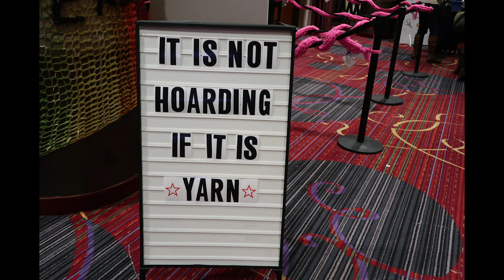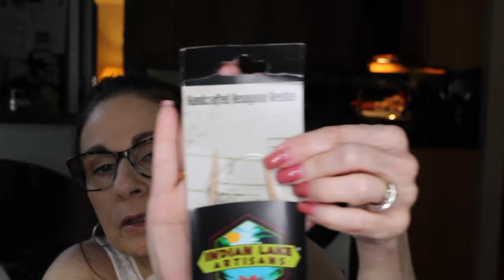KnitScents Episode 56: Midsummer Progress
A podcast about knitting, spinning and other nonscents!

Scents begin: 43.08

This weeks fragrance:
Juliette Has a Gun:
Not a Perfume